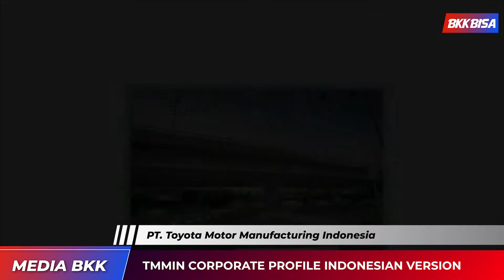Video Company Profile PT. Toyota Motor Manufacturing Indonesia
PT. Toyota Motor Manufacturing Indonesia, merupakan anak perusahaan dari Toyota yang bergerak di industri otomotif, dengan fokus pada perakitan mobil, pembuatan komponen serta spare parts kendaraan. Dengan visi untuk menjadi perusahaan yang terbaik dan paling fleksibel di Asia Pasifik dan perusahaan yang paling dikagumi di Indonesia, PT Toyota Motor Manufacturing Indonesia senantiasa meningkatkan kualitas produksi dengan standar kelas dunia.